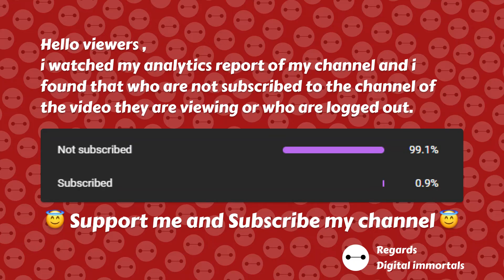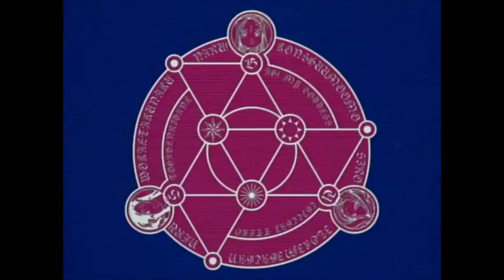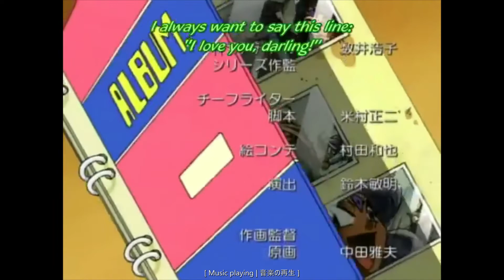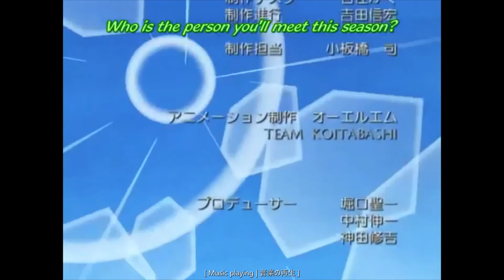Aa! Megami-sama!: Chichaitte Koto wa Benri da ne Episode 29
episode29 Oh! My Goddess: Being Small is Convenient , Ah! My Goddess!: Chichaitte Koto wa Benri da ne , Oh! My Goddess: The Adventures of Mini-Goddess , ああっ女神さまっ 小っちゃいって事は便利だねっ,Aa! Megami-sama!: Chichaitte Koto wa Benri da ne